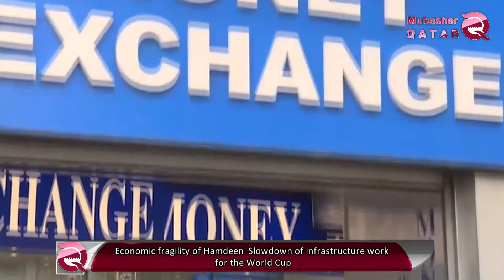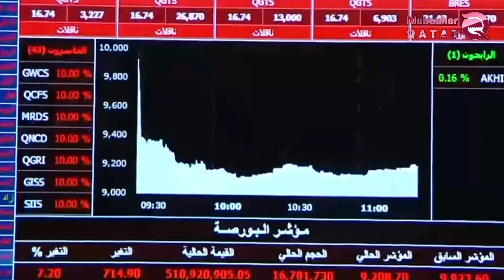Economic fragility of Hamdeen .. Slowdown of infrastructure work for the World Cup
With the continued violations and repression of the Hamdeen workers of the World Cup stadiums in 2022, the infrastructure infrastructure of sports facilities is slowing down amidst economic fragility that is affecting the Qatari economy.

Qatar's construction sector shrank by 1.2% in the first quarter of this year, after Qatari properties lost their appeal to attract new foreign investment to complement existing projects or develop new projects. This prompted current investors to suspend their business to enter the Qatari real estate market. His companies sustained painful blows, despite the facilities provided by the Doha ring to foreign investors.

Bloomberg said that the contraction of the construction sector has begun to negatively affect the performance of the Qatari economy as a whole. Qatar's gross domestic product (GDP), excluding oil and gas, grew less than 2% in the last six months. For the World Cup football cost $ 200 billion, while the Qatari economy suffers from a reduction in liquidity and the lack of investment, which led to its fragility.